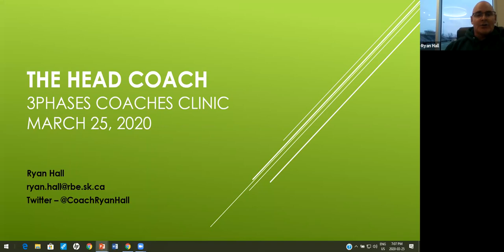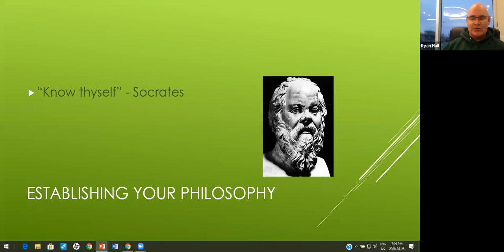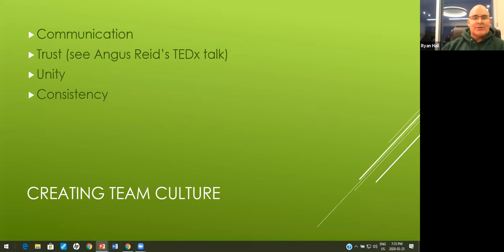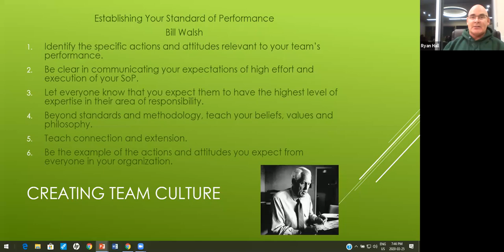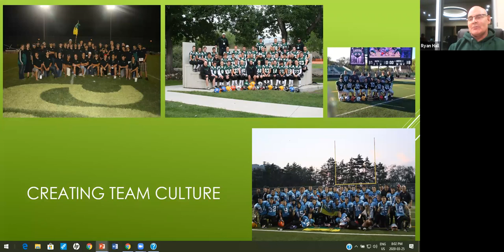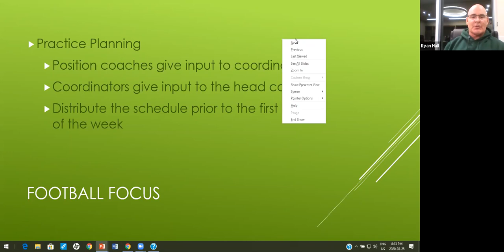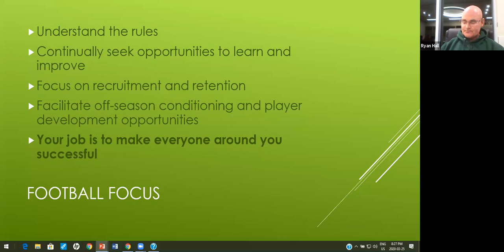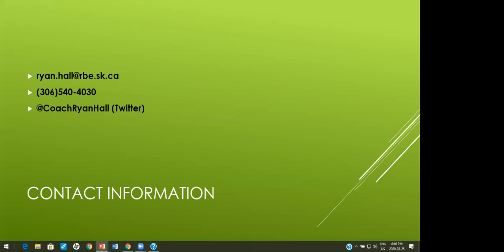The Role of a Coach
Ryan Hall - 3PHASES COACHING E-Clinic March 2020. Head Coach of the Regina Victoria's girls tackle football league Ryan Hall talks how to develop the philosophy and culture of your coaching in order to effectively manage the practical football details of leading a team.